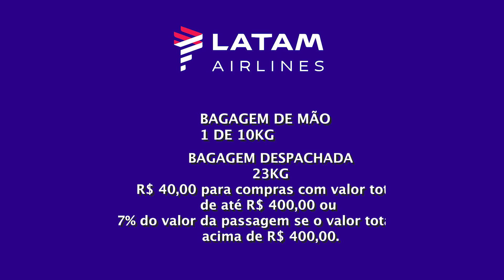NOVAS REGRAS DE BAGAGEM DESPACHADAS - T3E4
FALA GALERA QUE ASSISTE MEU CANAL, EU SOU O RAFA TORRES E ESTOU AQUI HOJE PARA TRAZER MAIS UM VÍDEO PARA VOCÊS!

NO VÍDEO DE HOJE VAMOS FALAR SOBRE AS NOVAS REGRAS DE BAGAGEM DESPACHADA!

Go!